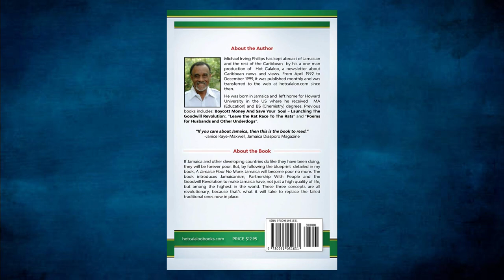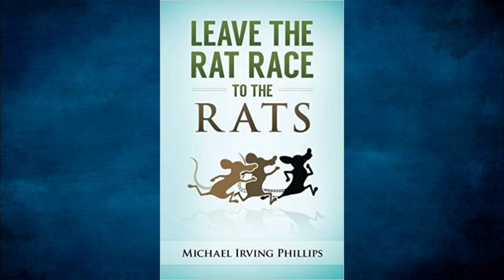A Jamaica Poor No More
How come developing countries never develop? Jamaica is in that pack. Will Jamaica develop in five years, ten years, ever? Unfortunately, I think there is acceptance of Jamaica poor forever. Not only that, but there is hope that she will never go bankrupt like Puerto Rico has. But hope is not enough. The fact is, if Jamaica and other developing countries do like they have been doing, they will be forever poor. But by following the blueprint detailed in the book, A Jamaica Poor No More, Jamaica will become poor no more. The book introduces Jamaicanism, Partnership With People and the Goodwill Revolution to make Jamaica have not just a high quality of life, but among the highest in the world. These three concepts are all revolutionary , because that’s what it will take to replace the failed traditional ones now in place.